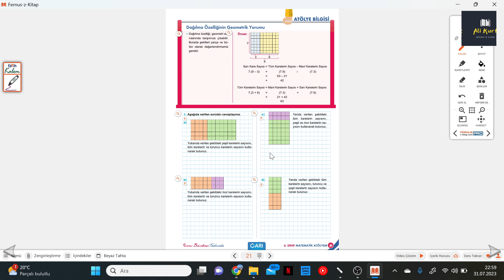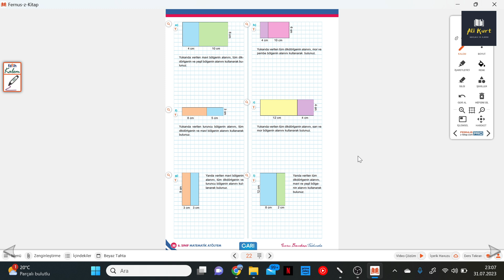6 SINIF ATÖLYEM S.21-22 DAĞILMA ÖZELLİĞİNİN GEOMETRİK YORUMU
Arı 6.Sınıf Atölyem S.21-22 DAĞILMA ÖZELLİĞİNİN GEOMETRİK YORUMU ile devam ediyoruz.